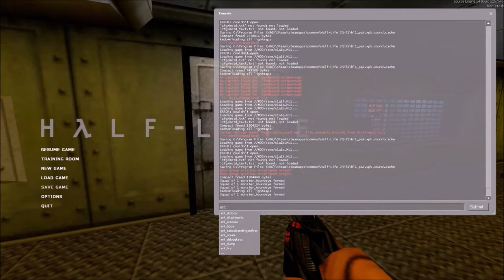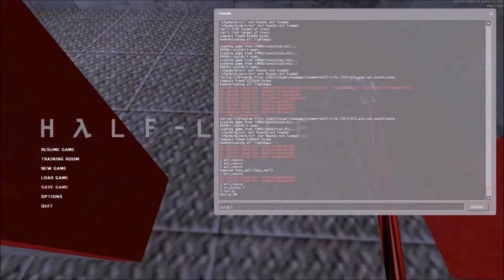Half-Life: Source Gamepad Full Playthrough part 1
Half-Life with the source engine called Half-Life: Source while using the gamepad. I just finished the playthrough on my ShadowDeathBlade93 channel recently.